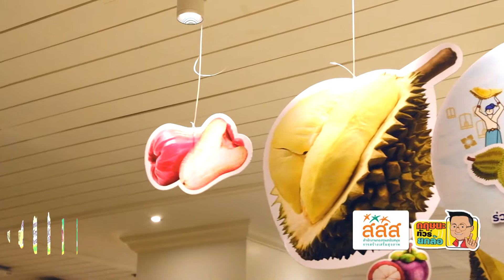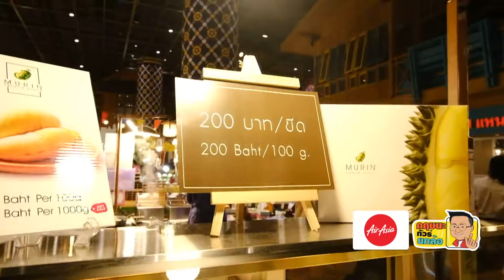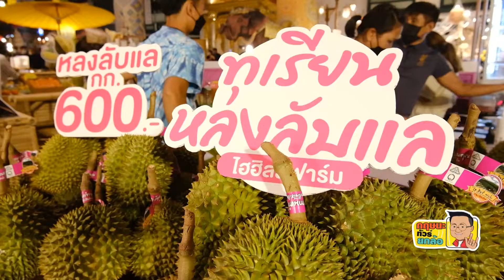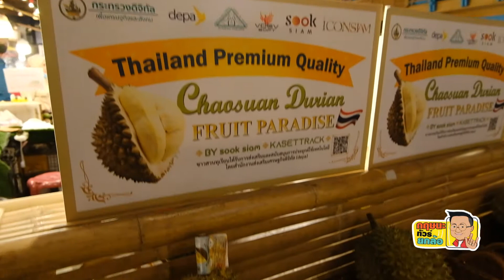อร่อยเหาะ.. บุฟเฟต์ทุเรียนหลากหลายพันธุ์ ณ สุขสยาม ไอคอนสยาม ..ต้องจองด่วน!!!! l 22-05-65 Krisana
รายการกฤษนะทัวร์ยกล้อ ออกอากาศ วันอาทิตย์ที่ 22 พฤษภาคม 2565